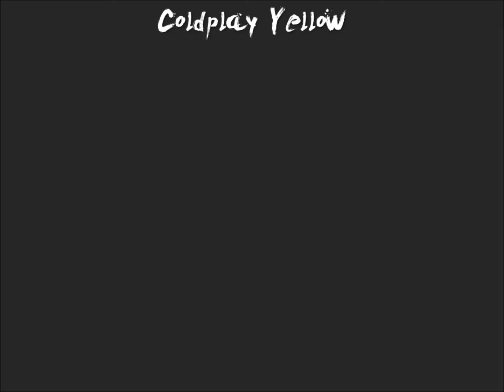Happy Birthday Will Champion!